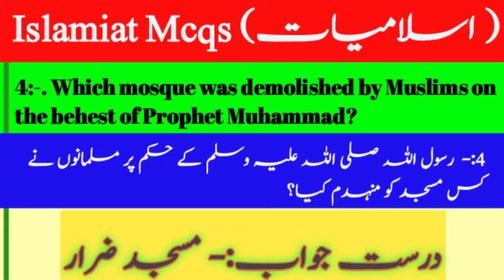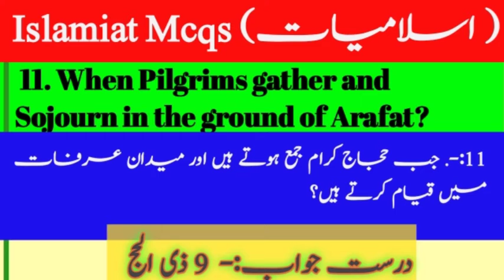Most important Repeated islamiat Mcqs| Islamiat Mcqs for All Exam|kPPSC|PPSC|FPSC|CSS|NTS|ETEA|PST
Most important Repeated islamiat Mcqs
Important islamiat Mcqs for All competitive exams
past paper preparation
ASF test preparation 2022
Kppsc islamiat test preparation
PPSC islamiat preparation
Fpssc,Nts, ETEA islamiat Mcqs
CSS most important Repeated islamiat Mcqs
PMS islamiat Mcqs
ISSB islamiat test preparation mcqs
Islamiat k important Mcqs